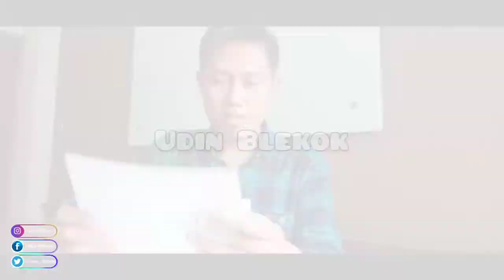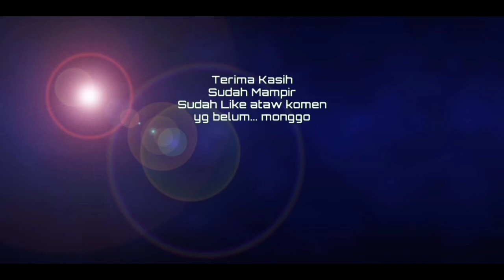Alhamdulillah Hasilnya Negatif ll Rapid Test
Hati kamis 24 September semua Crew dan Staff serta Karyawan Radio Mersi FM mengikuti Rapid Test di Kantor

Salam kenal ya man teman semuanya..
Terima kasih yang sudah mampir menyempatkan waktunya nonton video saya semoga bermanfaat.
Semoga kita semua sehat bahagia dan sukses. Aamiin

Salam Blekok
Sosmed